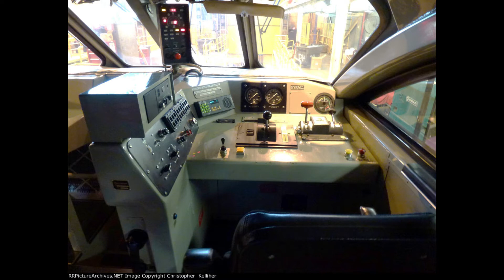(TS2022) New FrontRunner Sound Set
Read the Credits and the Message